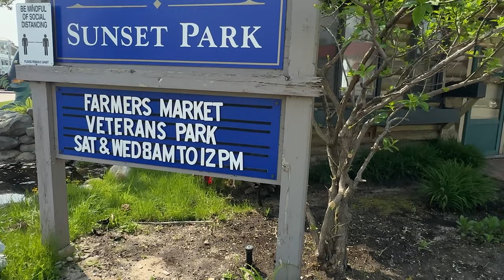Learn How To Successfully Buy A Home In Boyne City Michigan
Welcome to the ins and outs of the home buying process in Boyne City! In this video, you will learn how to successfully buy a home in Boyne City Michigan and the mysteries of finding and purchasing your dream home in this picturesque town. From understanding the local real estate market trends to securing financing, and navigating property inspections to the final closing day, we've got you covered. Join us as we walk you through each step, offer tips from Boyne City real estate experts, and share first-hand experiences to ensure your home buying journey is smooth sailing.

𝐟𝐨𝐫 𝐦𝐨𝐫𝐞 𝐢𝐧𝐟𝐨𝐫𝐦𝐚𝐭𝐢𝐨𝐧 𝐨𝐧 𝐩𝐮𝐫𝐜𝐡𝐚𝐬𝐢𝐧𝐠 𝐢𝐧 𝐍𝐨𝐫𝐭𝐡𝐞𝐫𝐧 𝐌𝐢𝐜𝐡𝐢𝐠𝐚𝐧 𝐜𝐨𝐧𝐭𝐚𝐜𝐭 𝐓𝐡𝐞 𝐆𝐞𝐧𝐨 𝐃𝐚𝐧𝐠𝐞𝐥𝐨 𝐆𝐫𝐨𝐮𝐩!

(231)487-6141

🤓 See what we’re doing today! 👀
00:00 Introduction
00:29 Determine your budget
01:04 Find a local real estate agent
01:37 House Shopping
03:05 Make an offer
04:35 Home inpection
05:46 Call today!